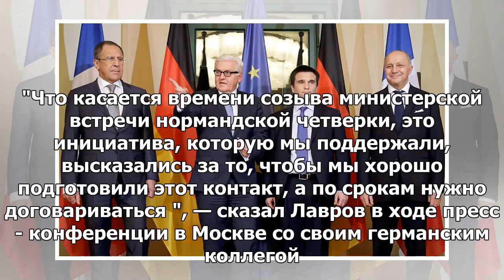Лавров: Россия надеется на предстоящую встречу министров «Норманнского квартета»,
МОСКВА, 10 мая — РИА Новости. Глава МИД РФ Сергей Лавров заявил, что встречу министров нормандской ч...